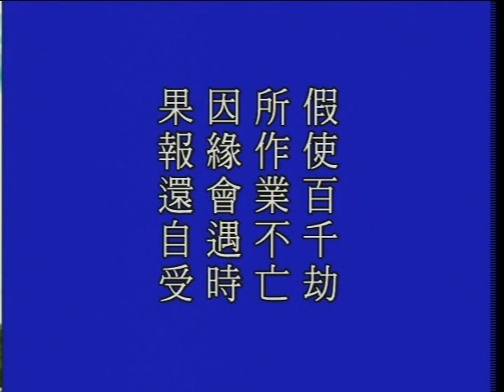大方廣佛華嚴經 1298b